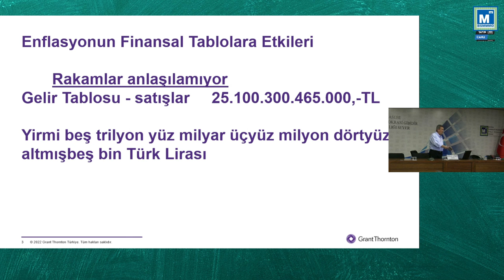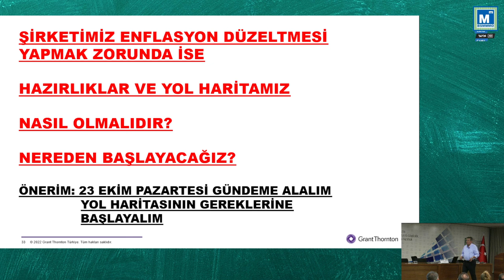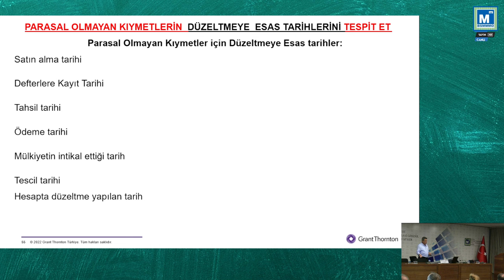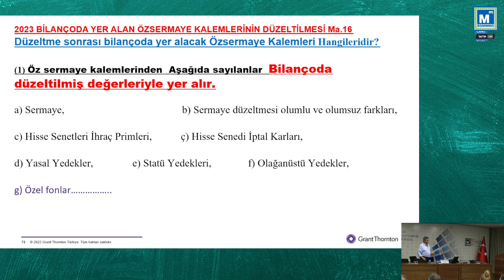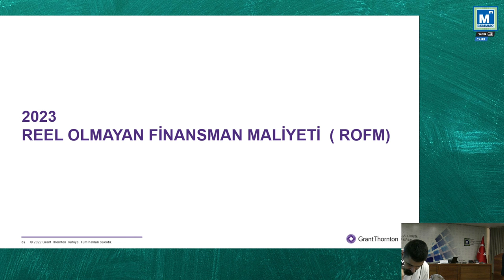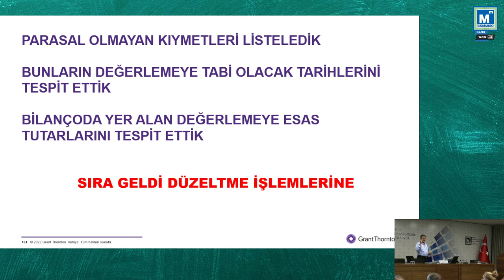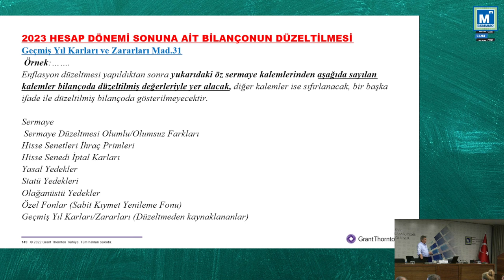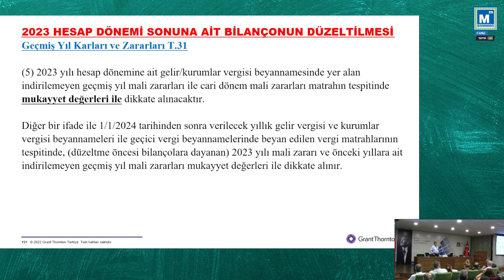Seminer: Enflasyon Düzeltmesi Uygulaması ve Yol Haritası - YMM Sedat ATKIN